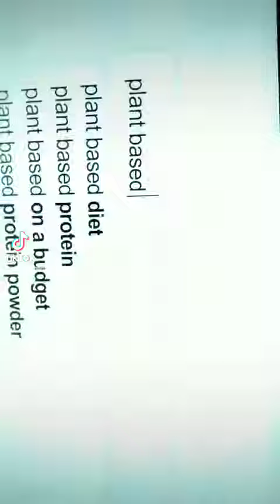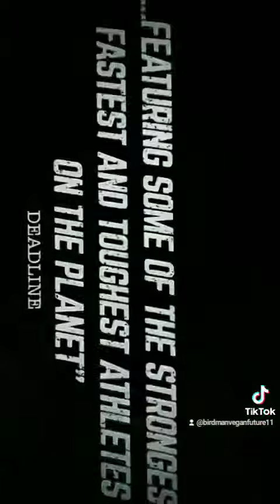BE HEALTHY don't just TRY to LOOK Healthy Strong & Fit - VEGAN Myth Busters Arnold & Athletes